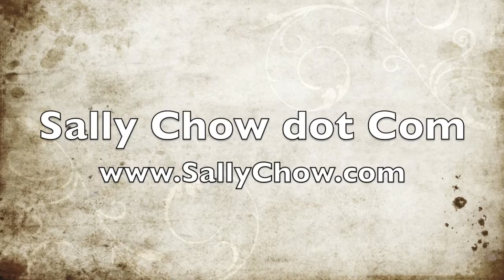Washing The Dog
Sally gives her dog a bag.